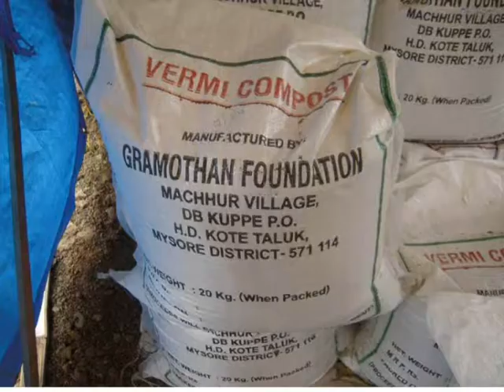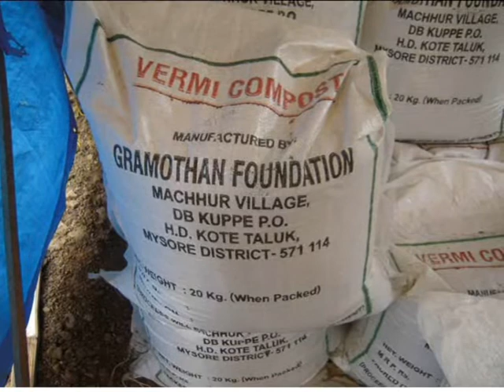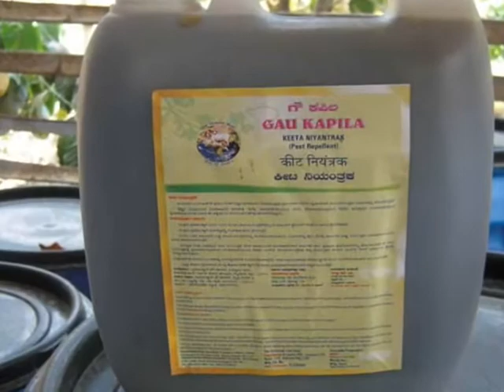How Did We do Organic Farming ?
A film that explains the process adopted to start organic farming in Machoor